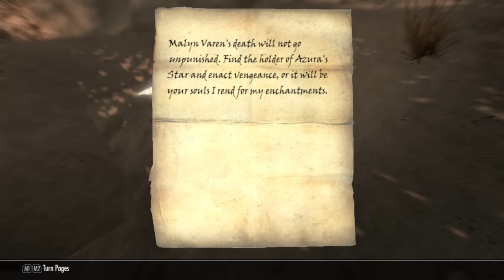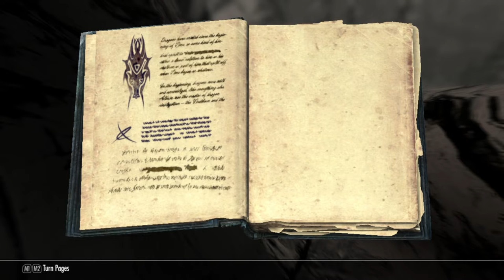#43 Boken Shalders insights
(Skyrim släpptes ut år 2011, denna lets play har mods)
(Ras: Dark elf, klass: Magiker, Spellsword)

Argos får i uppdrag i att hitta den uråldriga och mystiska boken shalders insights. Den ska tydligen inneha en hel del hemligheter och kunskaper för olika mäktiga magiska krafter som kan bli användbara för magikerna i Winterhold.